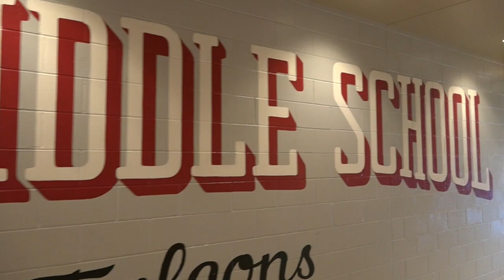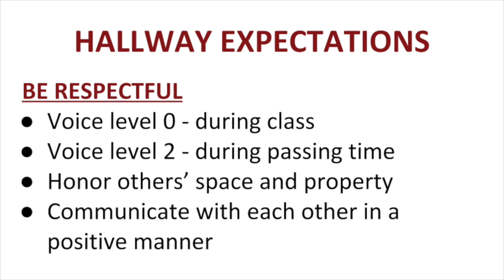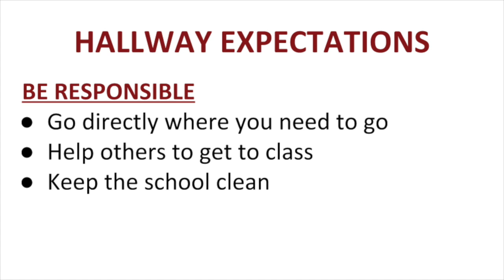JLMS PBIS - Hallway Expectations